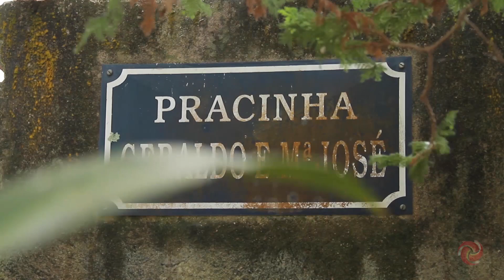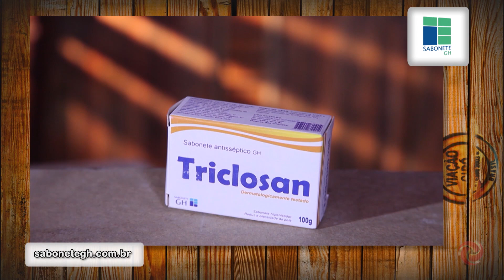Toledo embarca para uma aventura em Acuruí